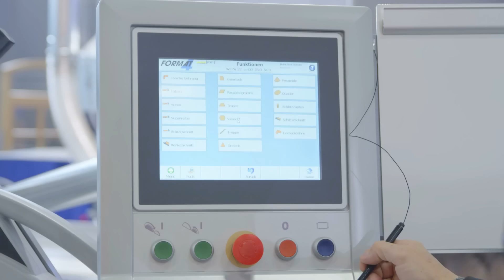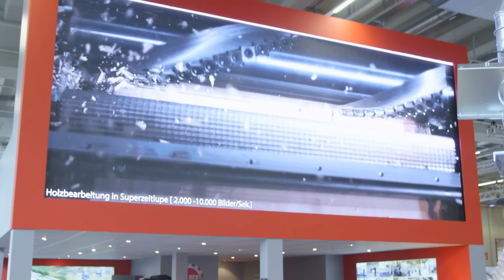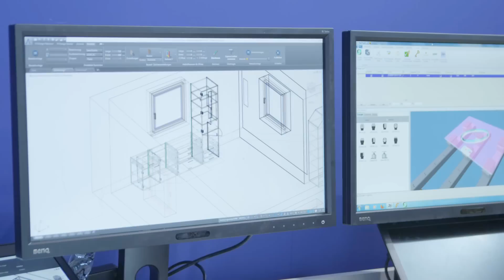Holzhandwerk Nürnberg 2016: Messe Highlights von FELDER® und FORMAT4® | Felder Group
Das war die Messe Holz-Handwerk Nürnberg 2016 - der Tischler-, Zimmerer- und Schreiner-Treff für die neuesten Maschinen zur Holzbearbeitung und Holzverarbeitung.
Die Felder-Gruppe zeigte in der Halle 12 auf rund 1500 m2 ein Komplettprogramm: FELDER-, FORMAT-4 und Hammer-Holzbearbeitungsmaschinen. Von der Bankraumsäge bis hin zur 7-Achs gesteuerten Formatkreissäge, Hobel- und Fräsmaschinen in allen Preis- und Leistungsklassen, Reinluftabsauggeräte, Kantenanleimmaschinen – vom „Platzsparer“ bis hin zum High-End-Premium Modell mit Komplettsteuerung, CNC-Bearbeitungszentren – für Einsteiger – bis hin zur den neuesten 5-Achs-Technologien für Möbel-, Türen-, Fensterbau ….